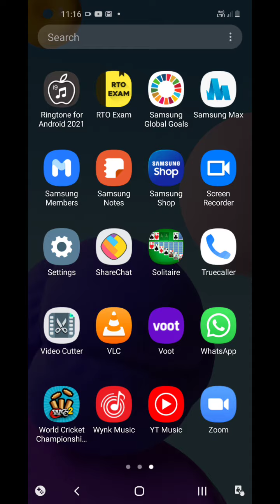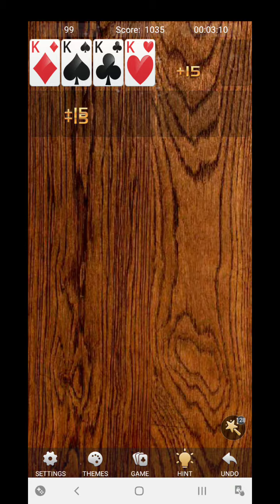FuN GaMePlAy SoLiTaIrE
Playing FuN GaMePlAy SoLiTaIRe